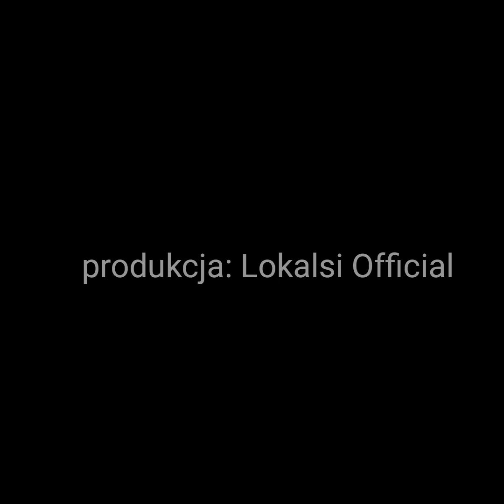Grieg/Ulatowski - Solveig's Song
Piotr Jan Ulatowski - piano